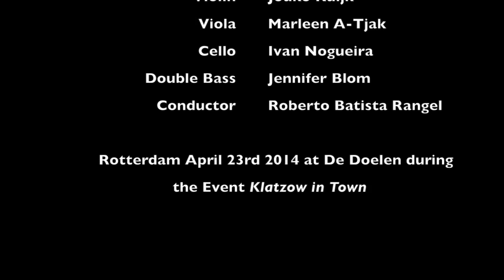Concerto for Marimba and String Quintet - Peter Klatzow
World Premier of the arrangement of Peter Klatzow's marimba concerto performed in Rotterdam, 23rd April at De Doelen.

Marimba: Yves Popow
Violins: Melanie Waite, Jouko Kuijk
Viola: Marleen A-Tjak
Cello: Ivan Nogueira
Double Bass: Jennifer Blom
Conductor: Roberto Batista Rangel

Originally written for marimba and string orchestra, Peter Klatzow made an arrangement of his concerto for a smaller setting, in this case a string quintet (decet version optional concerning double stops).